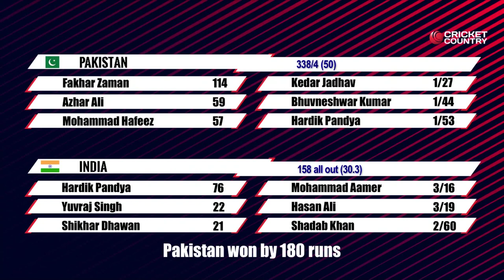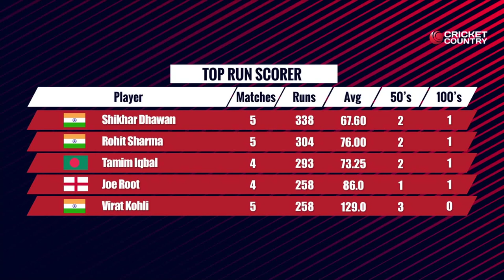Pakistan trump India to lift ICC Champions Trophy 2017 at The Oval